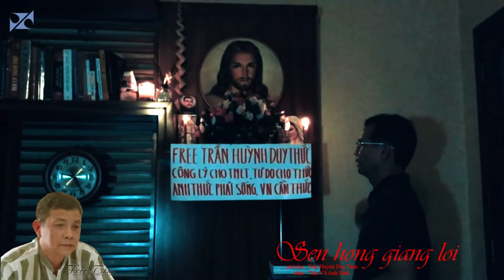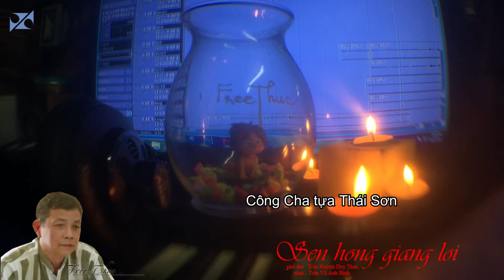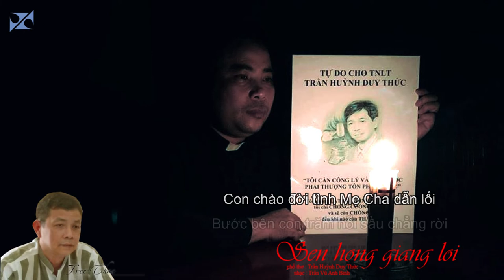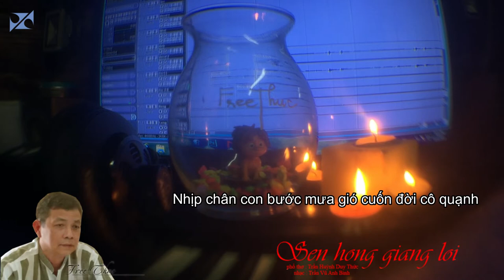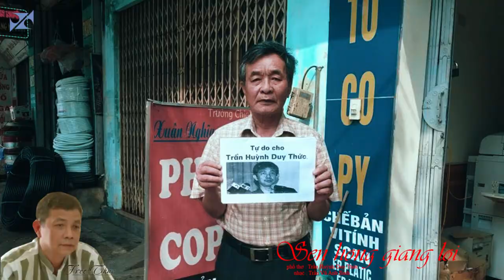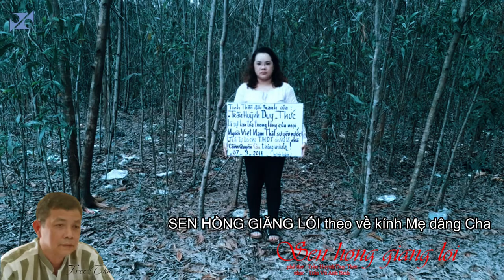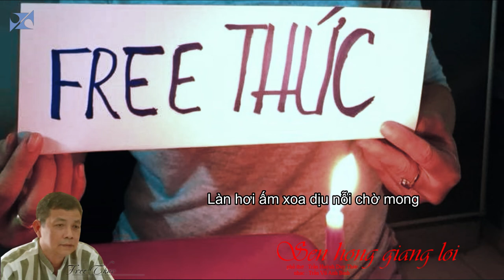Sen Hồng Giăng Lối - phổ thơ : Trần Huỳnh Duy Thức . nhạc : Trần Vũ Anh Bình